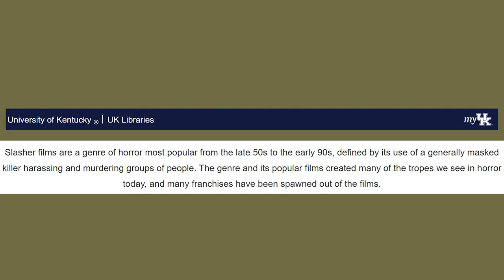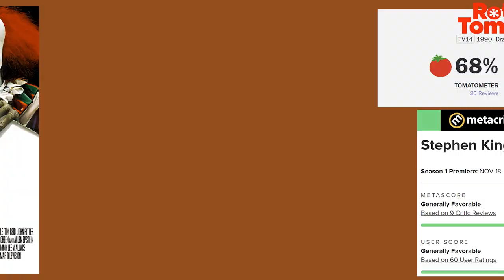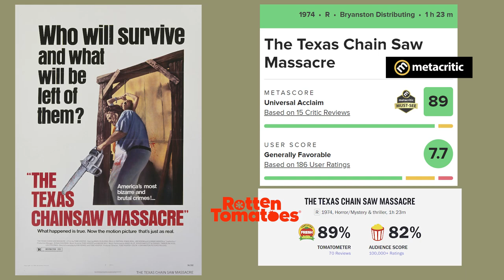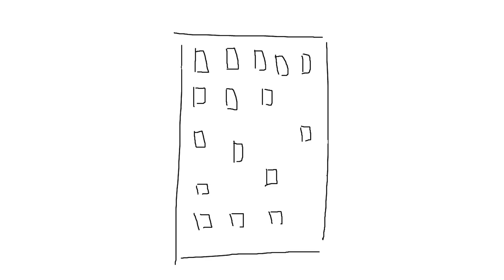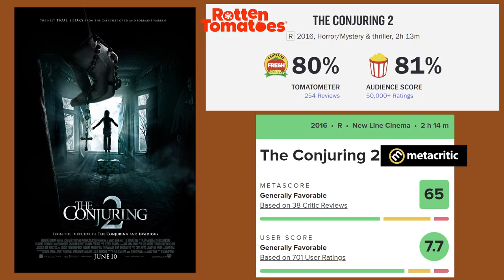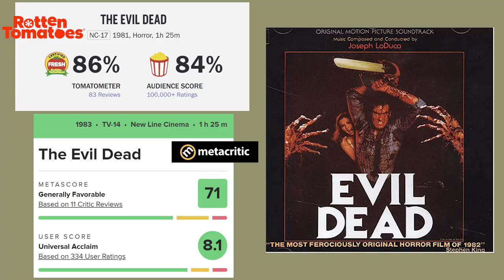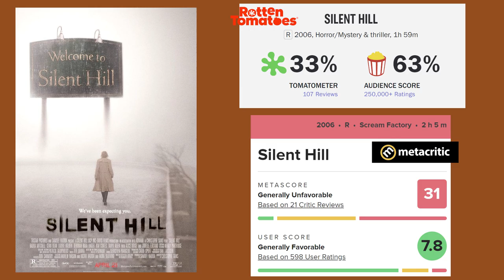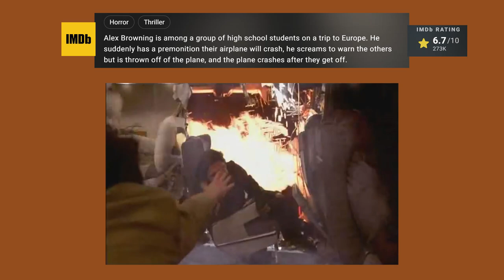random spooktober film list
sound effects and some pictures are from pixabay
film posters are mostly from imdb